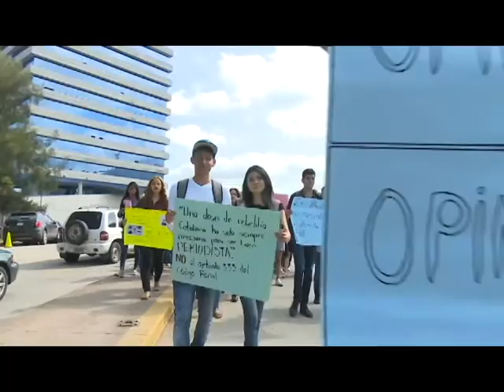¨Somos periodistas, no terroristas¨, estudiantes de Periodismo se expresan en la UNAH